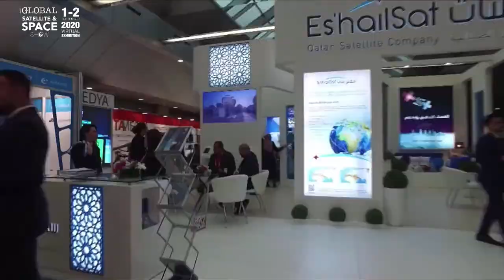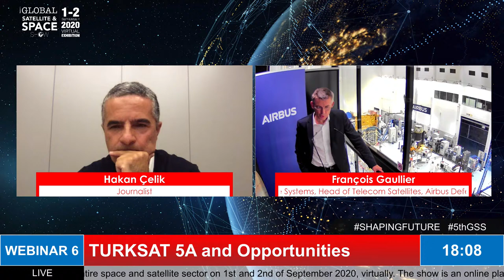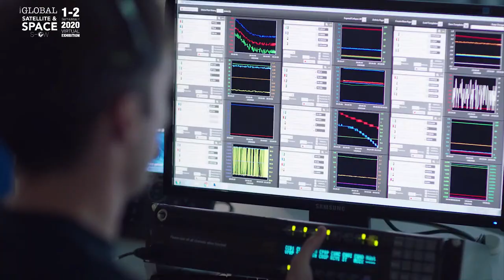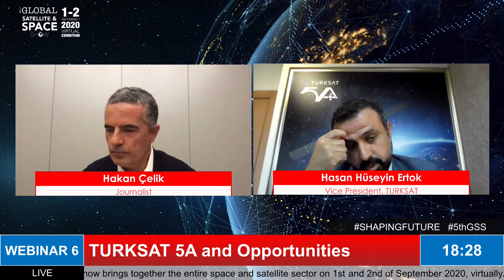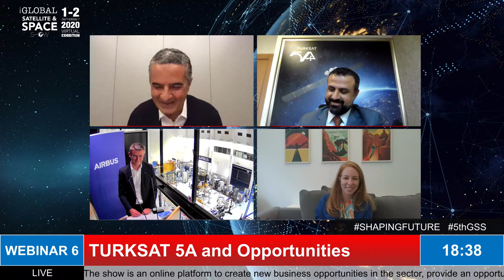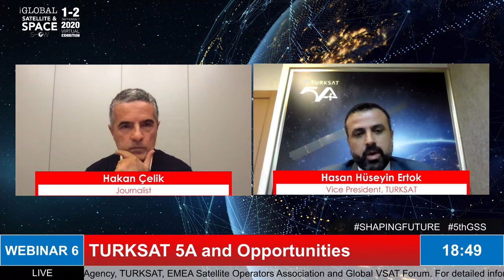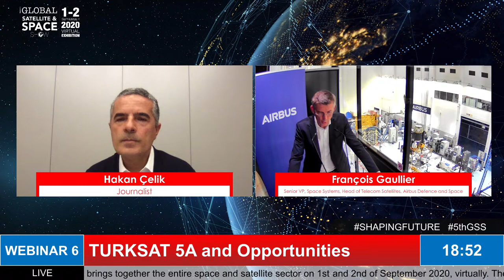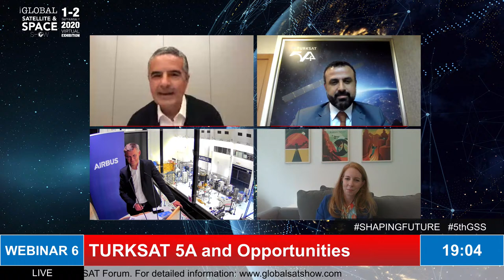5th Global Satellite and Space Show Webinar 6: TURKSAT 5A and Opportunities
5th Global Satellite and Space Show Webinar 6: TURKSAT 5A and Opportunities

Moderator: Hakan Çelik, Journalist
Hasan Hüseyin Ertok, Vice President, TURKSAT
François Gaullier, Senior VP, Space Systems, Head of Telecom Satellites, Airbus Defence and Space
Stephanie Bednarek, Senior Director of Commercial Launch, SpaceX